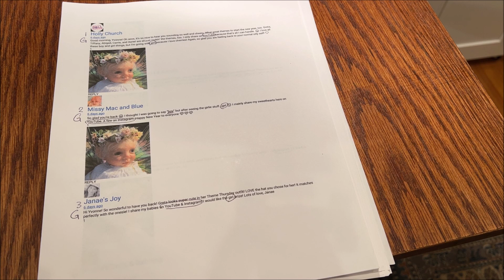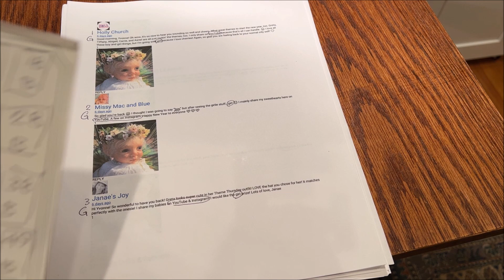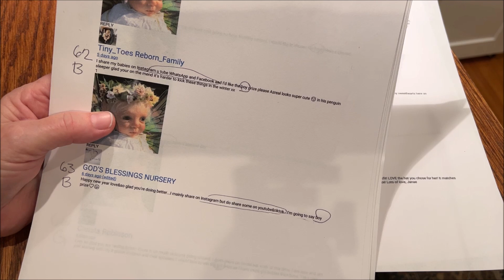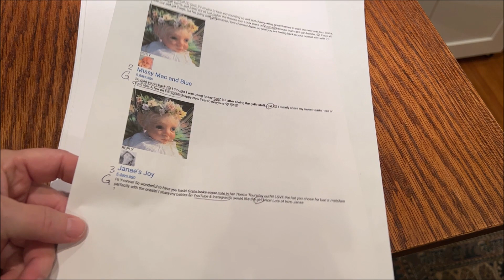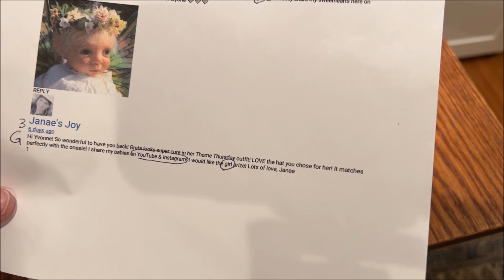Theme Thursday Announcement! Who are the Winners of my Giveaway? Reborn Baby Dolls!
Theme Thursday Announcement time! New themes announced every Sunday evening. New Reborn community members welcome to join in on the fun. Alternative theme is offered each announcement for more opportunities to dig into your dolly wardrobe and share your Reborn baby doll(s).Reborns are life-like baby "DOLLS" not real babies. Role-play, acting with dolls. Adult doll collector.